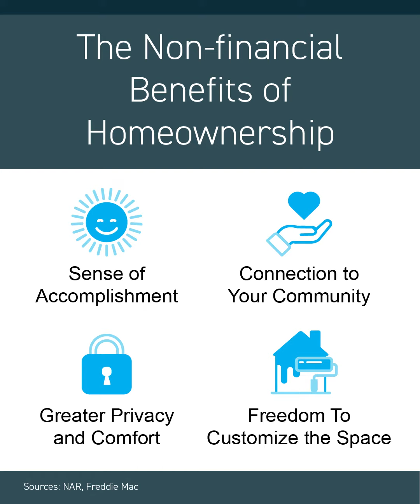Unexpected Benefits of Homeownership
There are several surprising benefits of homeownership and community strengthening.